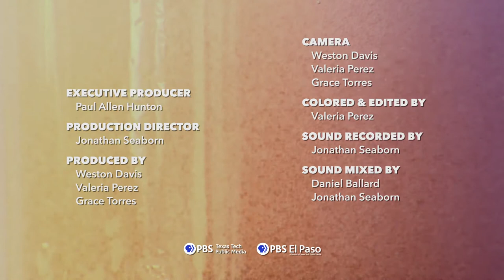Glass Townes: "Red Wine" | SOUND ON TAP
PBS in Lubbock: KTTZ 5
NPR in Lubbock: KTTZ 89.1fm
PBS in El Paso: KCOS 13
NPR in San Angelo: KNCH 90.1fm